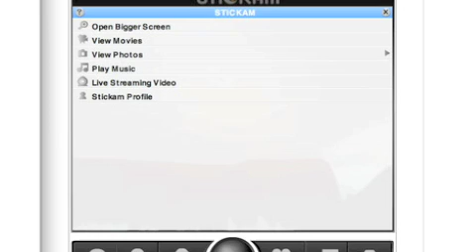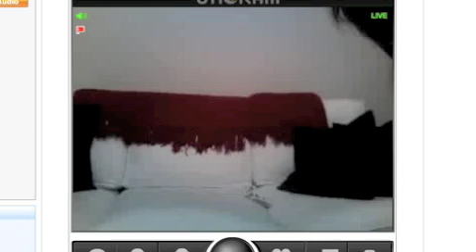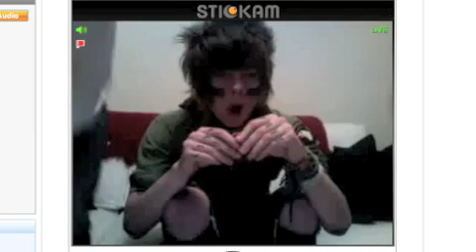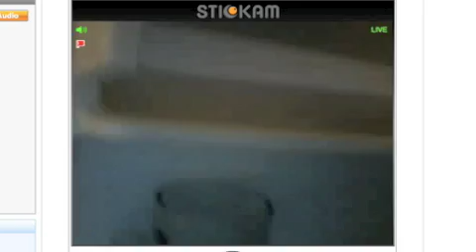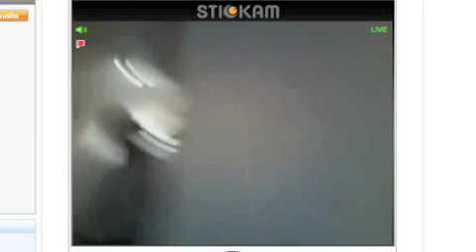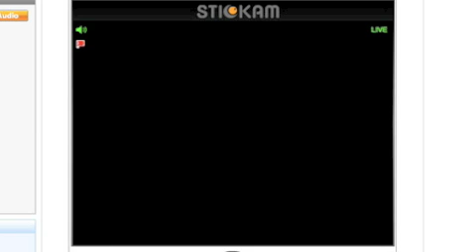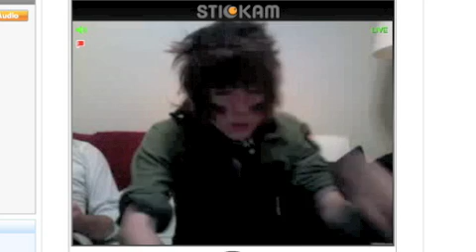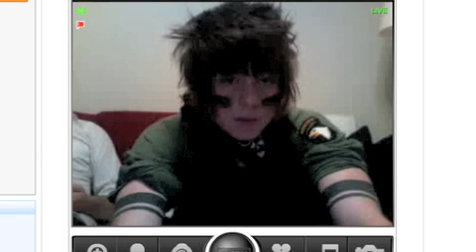Carter and Chris on Stickam pt1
dec. 1st